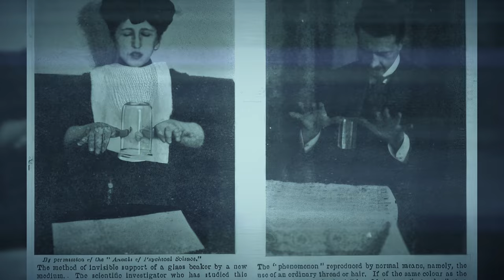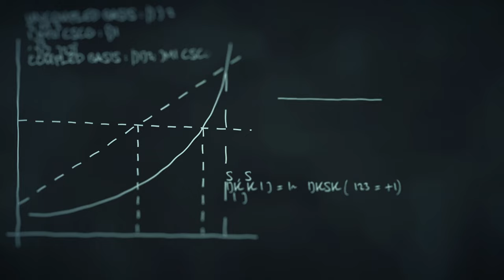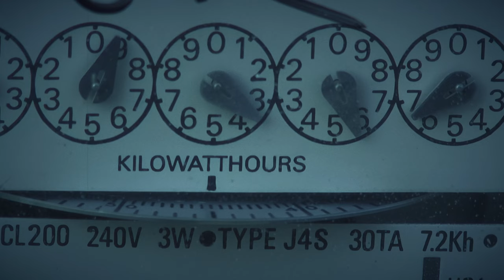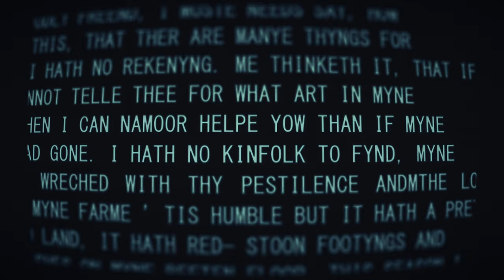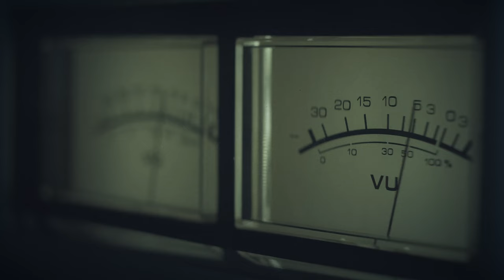Unveiling Real Poltergeist Phenomena | 4K Footage (SOS)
As we celebrate the Poltergeist 40th anniversary - the seminal and unrepeatable film from horror legend director Tobe Hooper, we look back at some of the many fascinating and unexplained cases of real poltergeists from over the past 500 years.

In this special episode of SOS - we will explore paranormal activity from Edinburgh, Scotland to Tennessee, USA.

Content warning: this video contains flashes that may be problematic for those with photosensitivity. It also contains stories of physical harm and high anxiety and tension. Please exercise caution before proceeding.

We will look at the Dodleston Messages, the Sauchie poltergeist, the Rosenheim poltergeist, Greyfriars kirkyard that inspired parts of the Harry Potter series, and sightings as recent as 2016.

Grab a flashlight, and your wits and join us to explore the dangerous, terrifying, strange, and obscure stories of poltergeists and the paranormal.